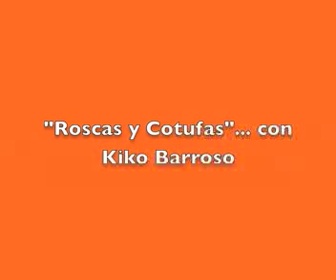Entrevista de radio con Adelina Garcia y Lara Saiel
El programa "Roscas y Cotufas" en Canarias Radio La Autonómica entrevistó, en la sección "Playeras y Tenis" a Lara Saiel, Sub-campeona de Canarias en salto (1.20 m) de caballo, en compañía de su madre, Adelina Garcia. El presentador es Kiko Barroso.